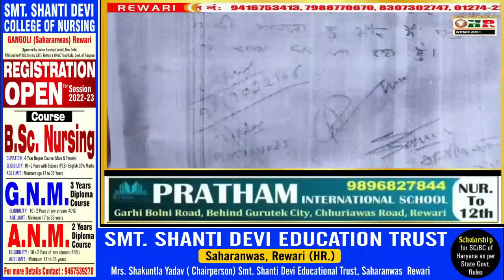आवारा कुत्तों के खौफ से लोगों में दहशत_नप व पुलिस प्रशासन को दी शिकायत! देखें पूरा मामला